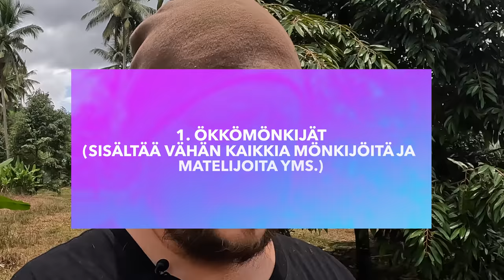5 syytä olla muuttamatta Thaimaahan. KUITUSEN versio. Thaimaa 2022.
Kerron 5 syytä (yleisesti ja oma mielipide) miksei Thaimaahan kannata muuttaa/asua. Tietenkin aina henkilökohtaisia, mutta tämä on KUITUSEN versio 2022. syyt olla asumatta thaimaassa thaimaa 2022 thaimaahan 2022 vlogeja thaimaassa viisi syytä olla muuttamatta thaimaahan.

Tue kanavaa ja saa nimikko-puu Thaimaan farmille.

Jos ihmisiä vaikka kiinnostaisi höpistä niitä näitä tai vaikka Thaimaasta. Ei se mitään maksanut eikä maksa.

KUITUSEN saa kiinni.

Käytössä oleva laitteisto:

Fujifilm XT-3
Insta360 X2
Insta360 Go2
iPhone 12 mini
GoPro 10
Dji Mini-drone
Ja kaikkea muuta krääsää